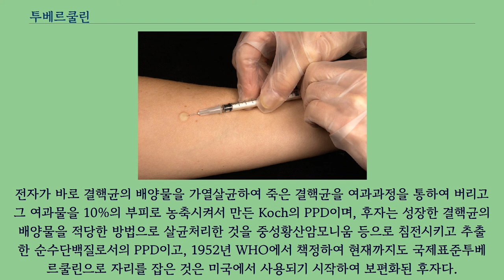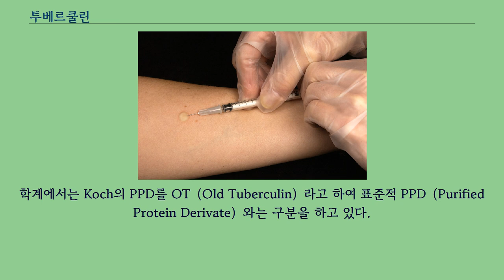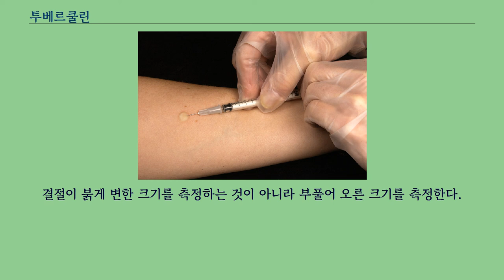투베르쿨린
투베르쿨린（독일어: Tuberkulin）은 Koch에 의해 발견된 항산성균인 결핵균에 의한 이환여부를 판정하기 위한 피부 검사에 쓰이는 특정한 물질이다.
그 종류는 결핵균의 추출물로부터 만든 것과 결핵균 자체로부터 만든 것이 있다.
전자가 바로 결핵균의 배양물을 가열살균하여 죽은 결핵균을 여과과정을 통하여 버리고 그 여과물을 10%의 부피로 농축시켜서 만든 Koch의 PPD이며, 후자는 성장한 결핵균의 배양물을 적당한 방법으로 살균처리한 것을 중성황산암모니움 등으로 침전시키고 추출한 순수단백질로서의 PPD이고, 1952년 WHO에서 책정하여 현재까지도 국제표준투베르쿨린으로 자리를 잡은 것은 미국에서 사용되기 시작하여 보편화된 후자다.
학계에서는 Koch의 PPD를 OT（Old Tuberculin）라고 하여 표준적 PPD（Purified Protein Derivate）와는 구분을 하고 있다.
소독된 피부내에 결핵균 배양여액의 1000배 희석액 0.1cc를 주사하여 통상 48시간 경과한 후부터 72시간 경과한 범위내 반응을 확인한다.
WHO 국제표준으로서는 1. 보통 직경이 4mm이하 피부융기 음성 - 2. 5~9mm정도로는 의양성 士 3. 10mm이상은 약양성 + 4. 10mm이상으로서 경결 중등양성 ++ 5. 10mm이상으로서 경결 및 이중발적 수포 괴사 강양성 +++ 상기의 기준으로 판정한다.
결핵증은 투베르쿨린 반응, X선 검사 및 객담 검사 3가지를 종합하여 양성으로 판정되면 양성으로 확진된다.
팔의 안쪽 부분의 피내에 정제 투베르쿨린（PPD）을 주사로 맞는다.
주사를 맞은 후 48~72시간 후에 주사 부위를 관찰한다.
결절이 붉게 변한 크기를 측정하는 것이 아니라 부풀어 오른 크기를 측정한다.
主 ） WHO 세계보건기구 국제표준 참조.